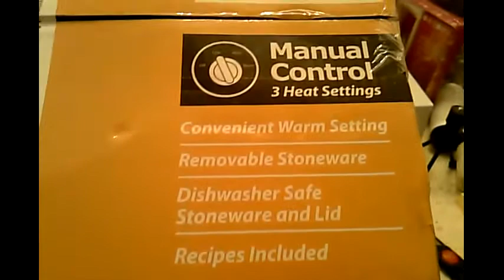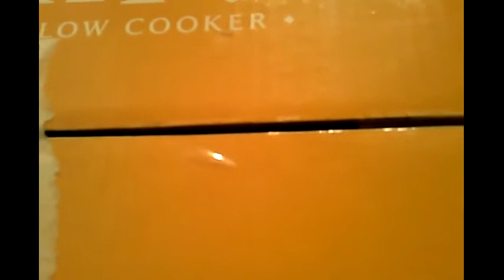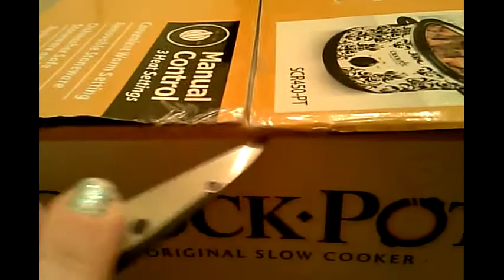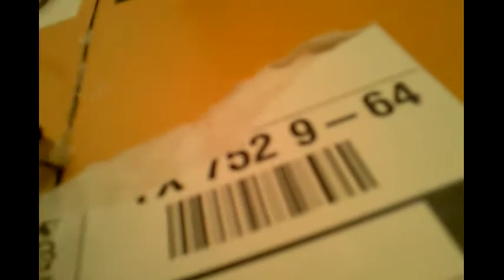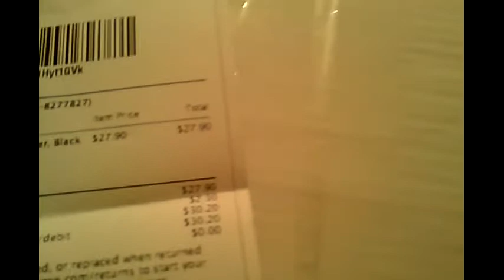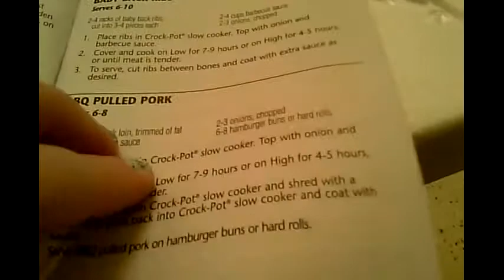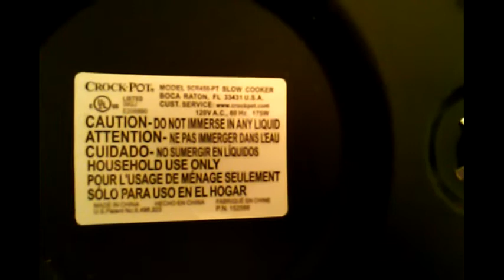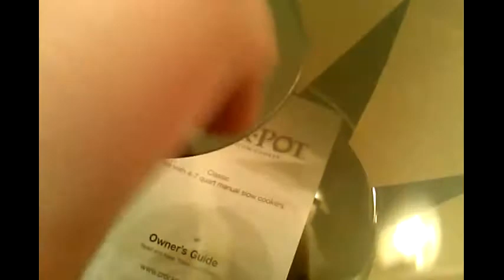ASMR Crockpot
A brand new crockpot for cooking ribs, shoulders and butts. of cows. Gah! Lol. Nice crockpot. Makes cooking a whole lot easier.